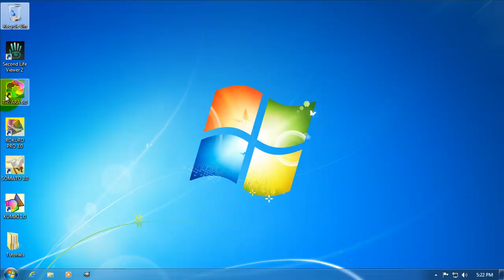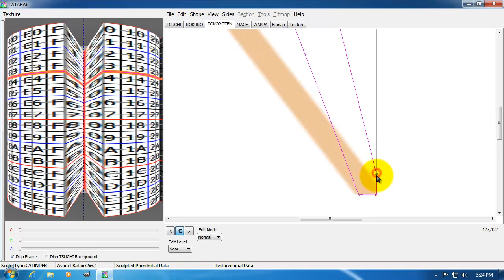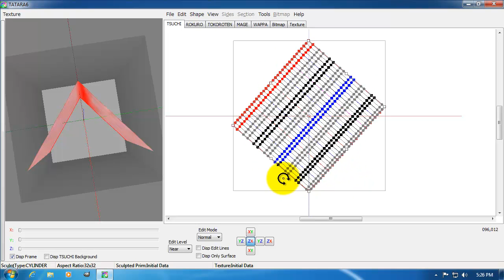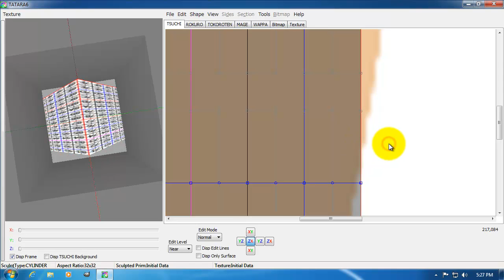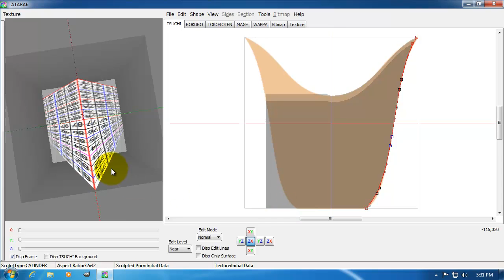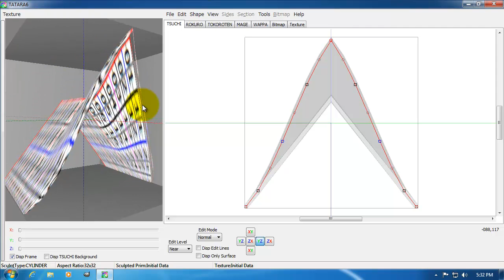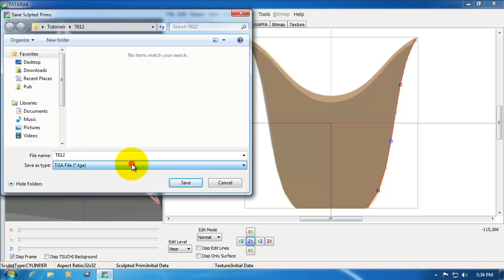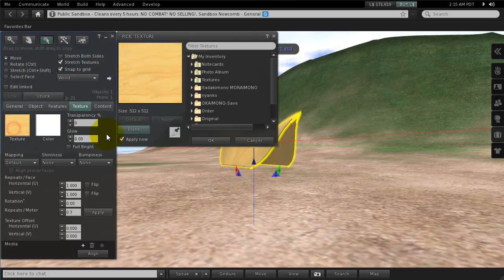TUTORIAL T612 Make a Roof of the Tiki House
How to make a sculpted prim by TATARA. T612 Make a Roof of the Tiki House. You can check the details of this tutorial